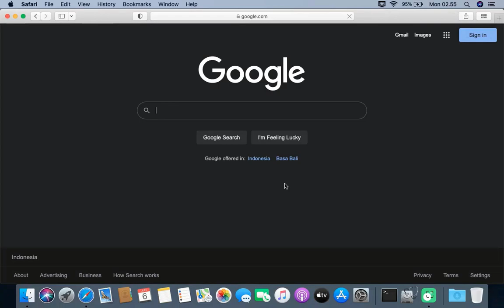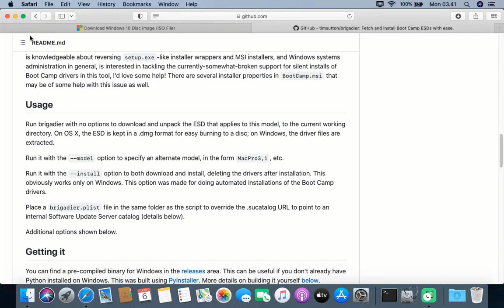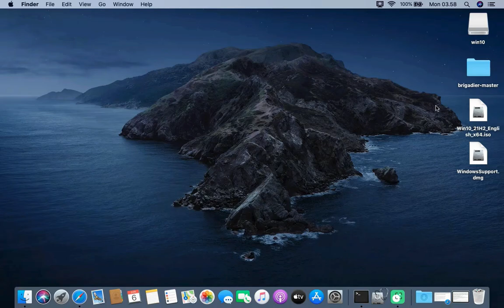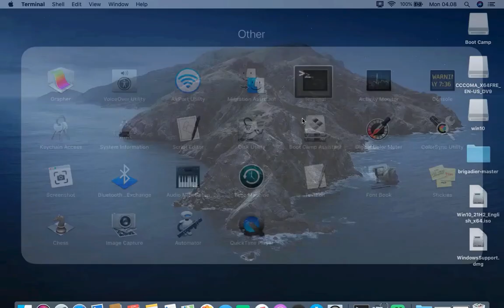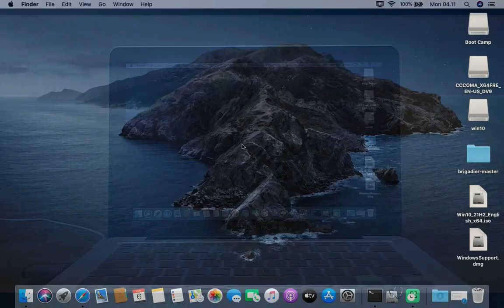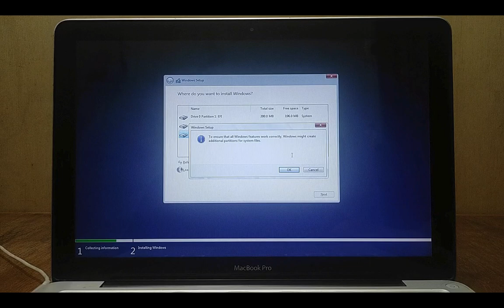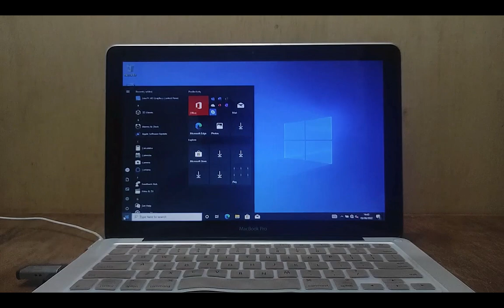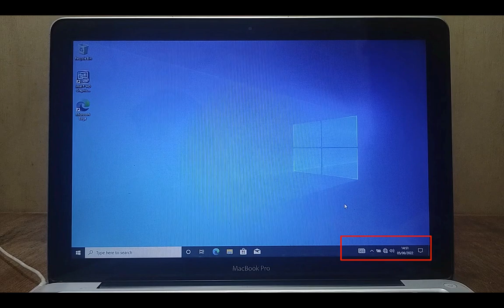How to Install Windows 10 on Macbook Pro 2012 without Bootcamp Assistant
in this video I will show you how to install Windows 10 on Macbook Pro 2012 without using Bootcamp Assistant.

Steps to install Windows 10 on Macbook Pro 2012 without Bootcamp Assistant:

1. Download Windows 10 ISO

2. Download Windows Support

3. Create usb Windows 10
The USB drive must be formatted with exFAT format.

Double-click the Windows 10 ISO to mount the ISO.
Copy all files in Windows 10 ISO to USB Drive

Double-click the WindowsSupport.dmg to mount the file.
Copy all files in WindowsSupport to USB Drive

4. Resize disk to create free space for Windows 10.
 type on terminal : sudo diskutil apfs resizeContainer /dev/disk0s2 400g

5. Install Windows 10

6. Fix Audio Output
to fix Audio Output Problem you have to install OpenCore Legacy Patcher to EFI Disk.